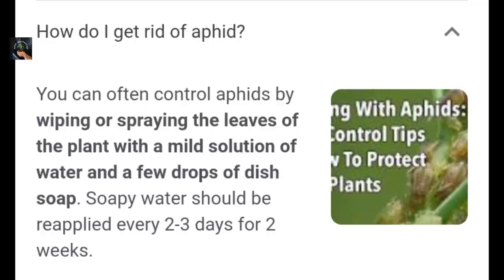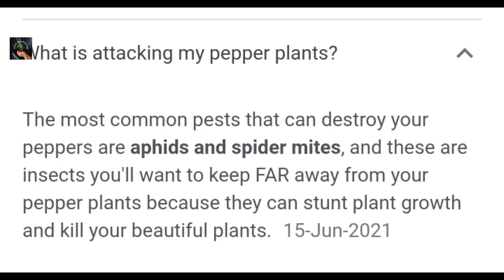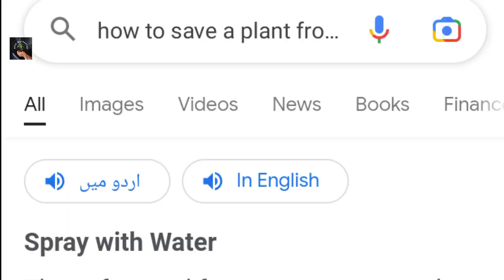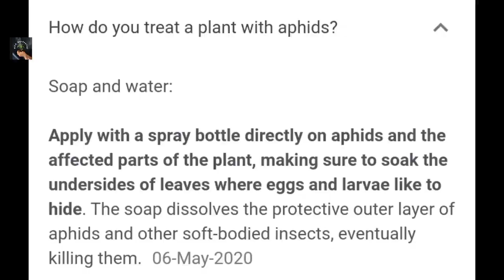Aphids Control Pesticides | Organic Pest Control | Homemade insecticide repellent | Chilli Peppers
how to get rid of pest on chilli plant
how to get rid of aphids on plants
aphids control pesticides
how to get rid of black aphids on Chilli plants
chillies aphids
chilli plant pest and disease
best insecticide for chilli plants
natural pesticide for chilli plants
how to get rid of white bugs on Chilli plants
mites on paper plants
aphids control pesticide
aphids on plant
garlic pesticide
homemade insecticide repellent
natural pesticide for vegetable garden
organic pest control vegetable garden
organic pesticide for aphids
natural pesticide for aphids
organic spray for aphids
organic insecticide for aphids
organic aphids control
Neem oil pesticide
dish washing soap and water spray
garlic and onion peel pesticide spray
how to remove  mealybugs on plants
how to remove aphids on Chilli peppers plant
how to control aphids on Chilli peppers plants
pest control
pesticide
aphids
aphid control
plants
gardening
garden
home made solution
organic insect control
aphid control
whitefly
aphid on plants
whitefly control
How to control white fly
garden
flower
control
white fly
whitefly bugs on plants
sticky trap
Vegetables
gardening
Fruits
whitefly bug
whiteflies
how to stop aphids on plants
organic pest control
aphids ants
how to control pest in plants
scale
control scale insects on houseplants
ants
organic
mealybugs
pest
Start Organic Gardening with Dua Gardening Channel